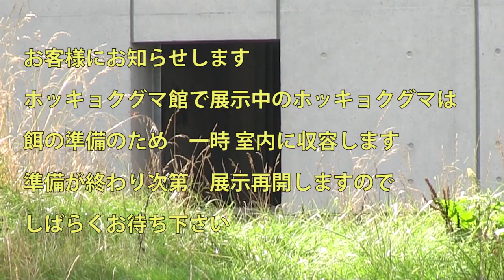リラの諦めない心 青空に浮かぶホッキョクグマ Polar Bears Life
Polar Bear ,Lara(female/24),Lila (female/4),Denali(male/25).
ホッキョクグマ、ララ(メス/24歳)、リラ(メス/4歳)、デナリ(オス/25歳)。
午後の給餌の様子です。
リラは、飼育員さんの姿を見つけると、給餌の時間だと思い、
呼ばれなくても、屋内に入っていきます。
餌の準備が終わり、喜んででてくるリラ。
水中のニンジンや魚を食べて回ります。
魚は、なるべく一度にたくさんくわえて、浮上し、水上で食べます。
(小魚は水中で食べることもあります)
天気もよく、水中トンネルに立つリラの姿は、浮かんでいるようにも見えました。